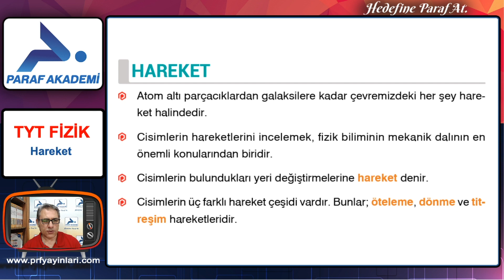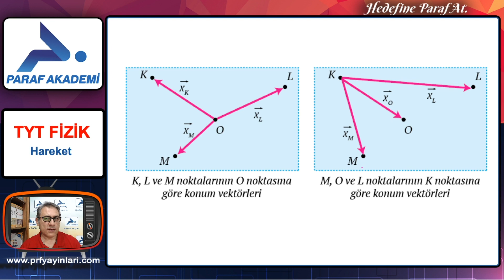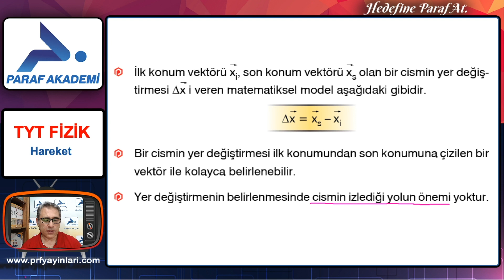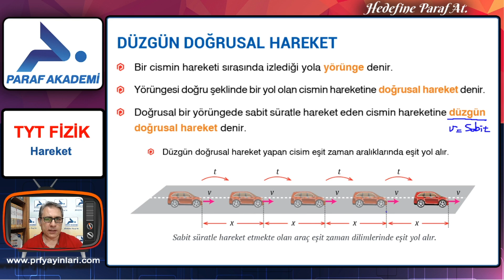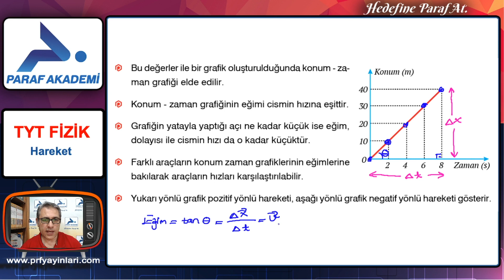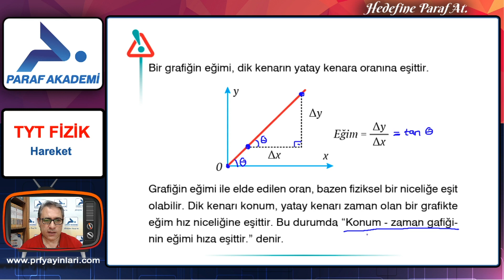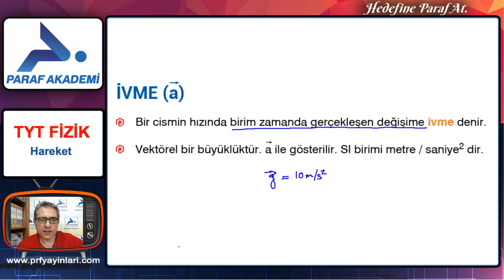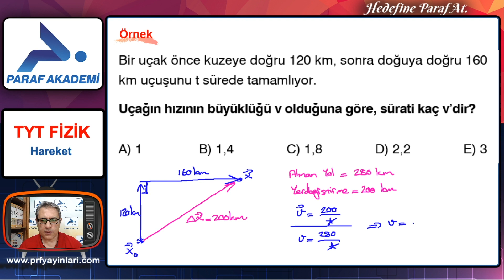Hareket | 2022 TYT Fizik Konu Anlatımları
2022 TYT Fizik dersi Hareket konusunda Fizik Öğretmeni Abdurrahman Öztürk ile beraberiz. Hadi gelin dersimize başlayalım.

00:00 Merhaba
00:24 Hareket
01:33 Konum
03:41 Dönme Hareketi
03:48 Titreşim Hareketi
05:58 Alınan Yol
06:20 Yer Değiştirme
08:04 Sürat
08:33 Hız
09:08 Örnek Sorular 1
11:46 DÜZGÜN DOĞRUSAL HAREKET
13:05 KONUM - ZAMAN (x - t) GRAFİĞİ
16:19 Örnek Sorular 2
19:18 HIZ - ZAMAN (v - t) GRAFİĞİ
20:58 ORTALAMA SÜRAT
21:39 ORTALAMA HIZ
22:07 İVME (a)
24:36 FARKLI REFERANS NOKTALARINA GÖRE HAREKET
25:18 Örnek Sorular 3

►2022 TYT Fizik Dersi Konusu:
Hareket

►Hareket Örnek Soru Çözümleri